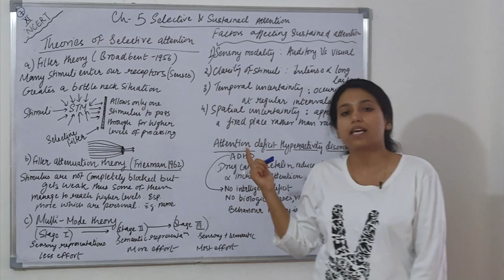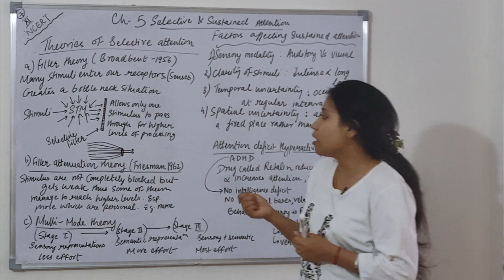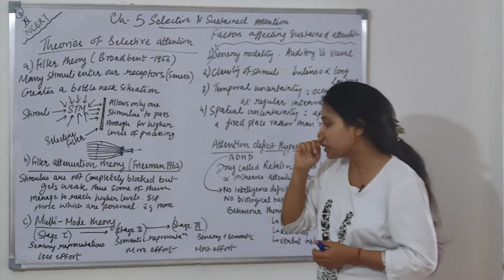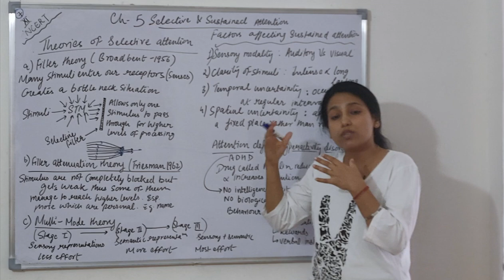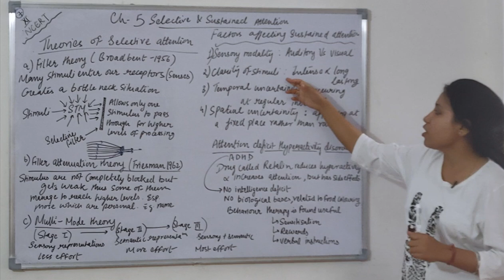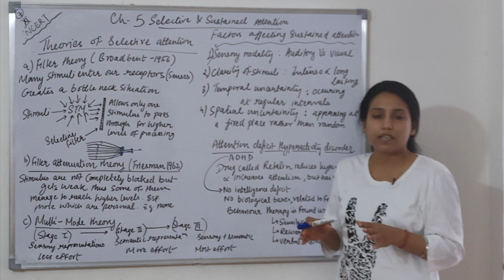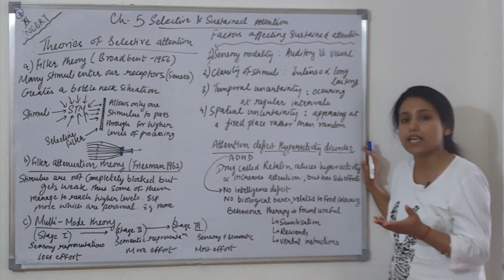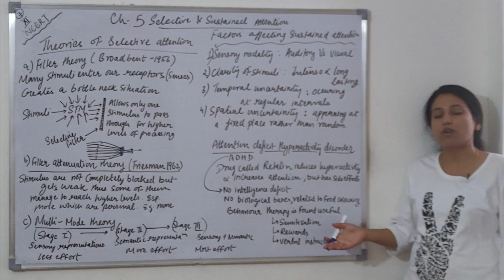Development||Selective & Sustained Attention||Chap 5||Part 7